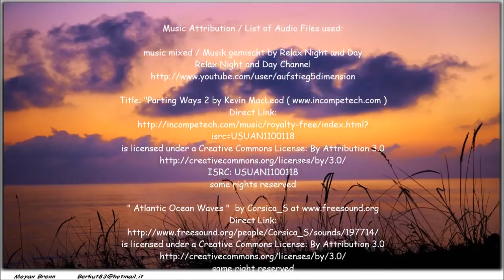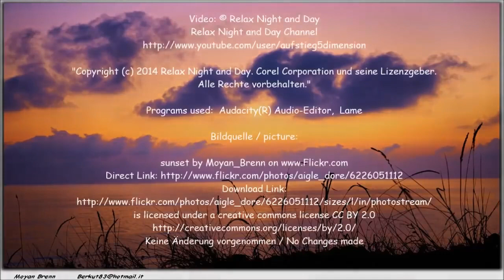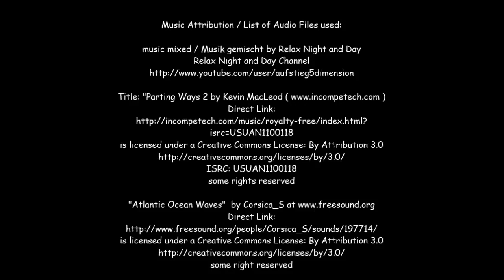Relaxing Music for Reading, Study, Read, Concentrate, Meditation & SPA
Hello, people are going to play soothing music so that we can at least get some rest after a hard day. So I wish you a wonderful experience and let's go!